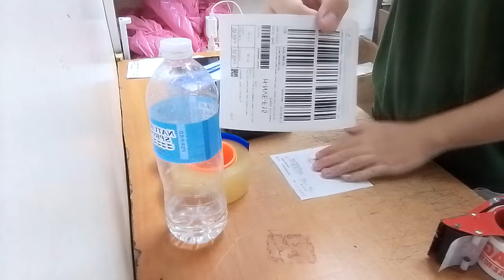Travel Converter 220V - 110V 200W Capacity , Step Down Transformer 200W ( NewStar) NF-200A